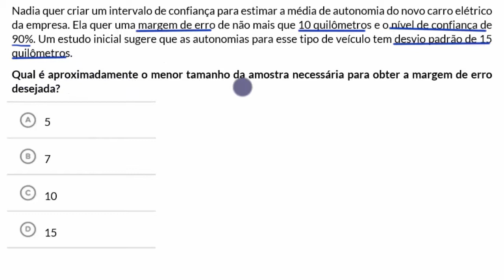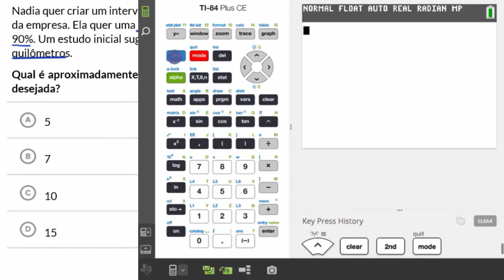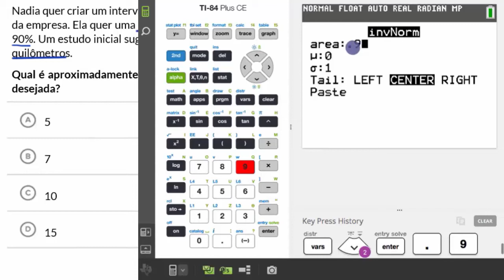Tamanho amostral para uma determinada margem de erro para uma média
Neste vídeo é calculado o tamanho aproximado da amostra para obter uma margem de erro desejada em um intervalo de confiança para a média.